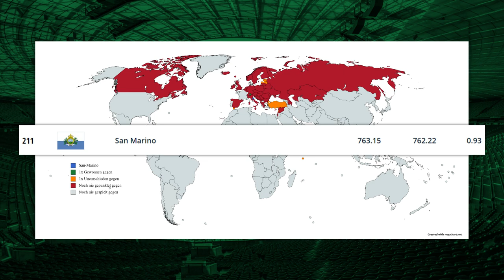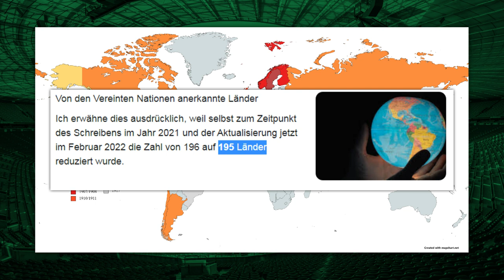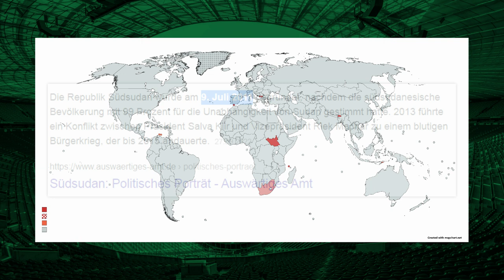Heißt es FOOTBALL oder SOCCER?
In diesem Video zeige ich euch die interessantesten und spannendsten Karten, Maps, Statistiken im Welt des Fußballs. Heißt es Football oder Socceer? Gegen wen gewann alles die san-marinesische Fußballnationalmannschaft oder was sind die jüngsten/ältesten FIFA-Mitgliedsverbände.

Inspiriert: Clevercamel